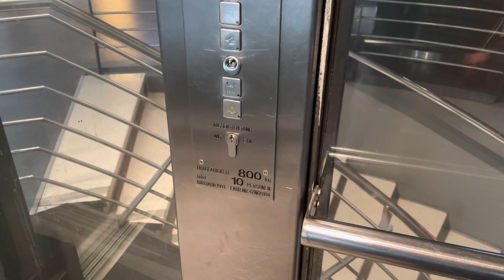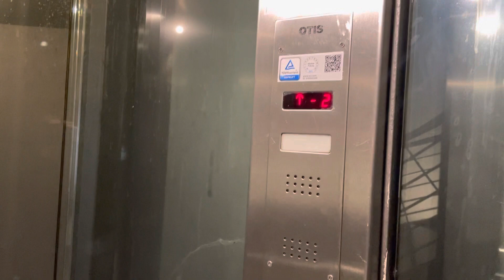Otis Aufzug in der Tiefgarage Mediapark (Cinedom) in Köln